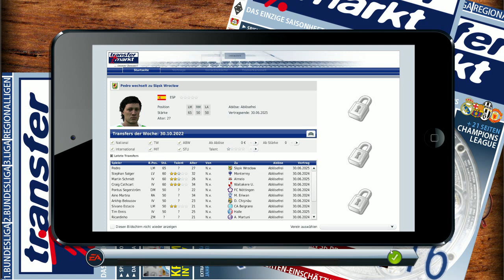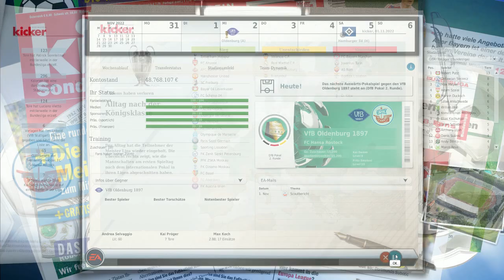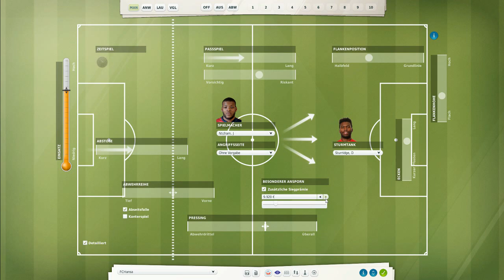Fußballmanager 13 - #509 [Deutsch] - "Smaloni bald weg??" - Let's play - FM 13 Karriere